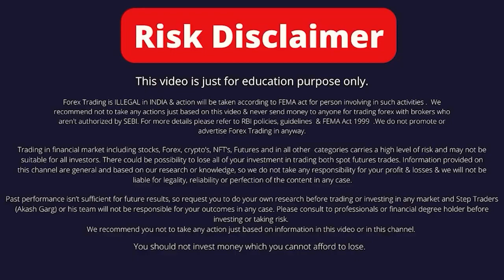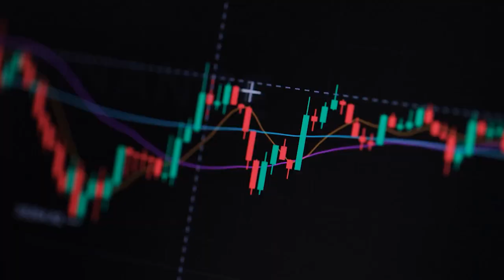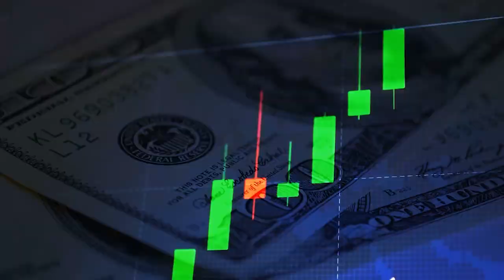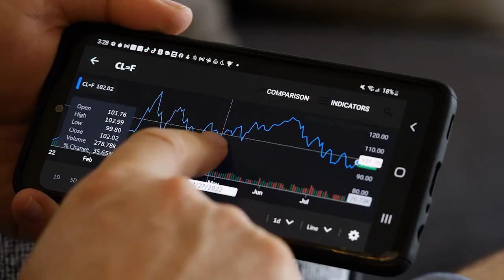Best Prop Firm After My Forex Fund - Hindi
Best Forex Broker in India-